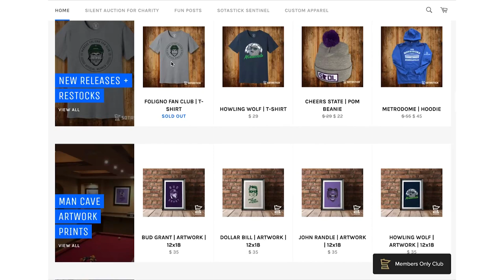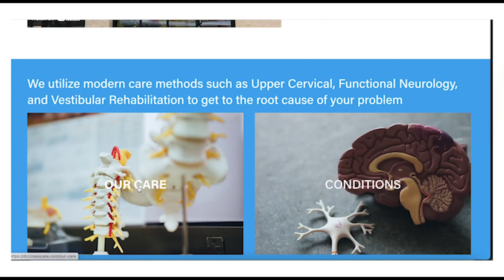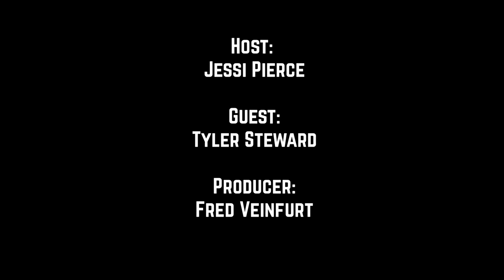#133. Offseason Dramatics, Guest Dr. Tyler Steward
Is there going to be another season of goalie drama? We break down the good, the bad and the not-so great of the Minnesota Wild’s and NHL’s offseason tactics

Plus, Dr. Tyler Steward of Peak Vestibular Center joins us to help educate us on concussions.